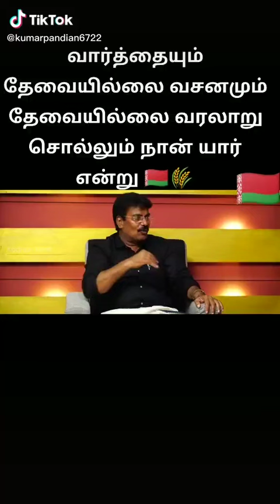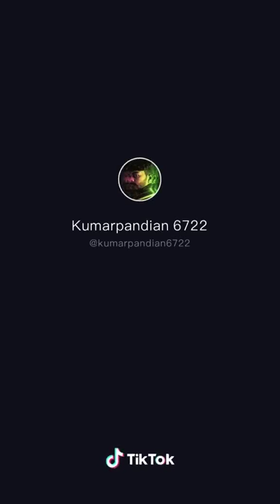வரலாறு சொல்லும் நான் யார் என்று 🇧🇫🇧🇾🌾🌾🌾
தேவேந்திர குல வேளாளர் சமுதாயம் 🇧🇫🇧🇾🌾🌾🌾